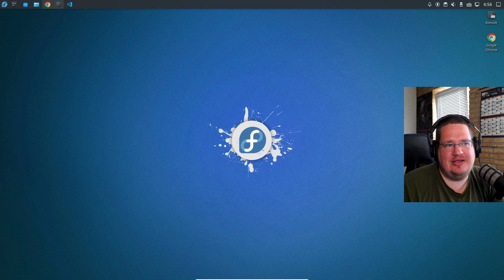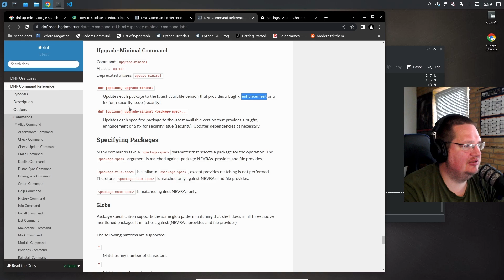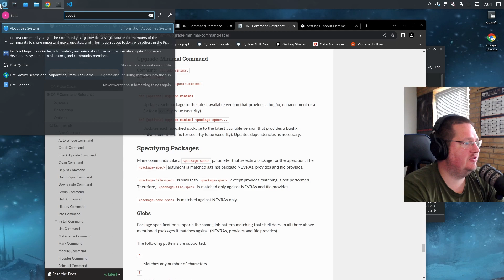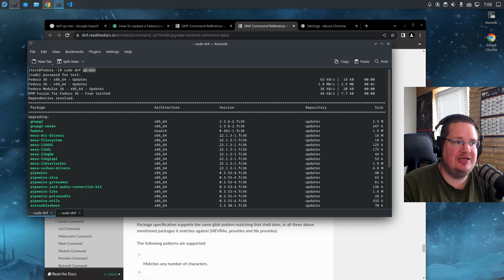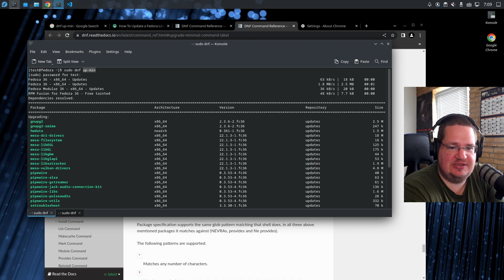dnf up-min vs dnf upgrade